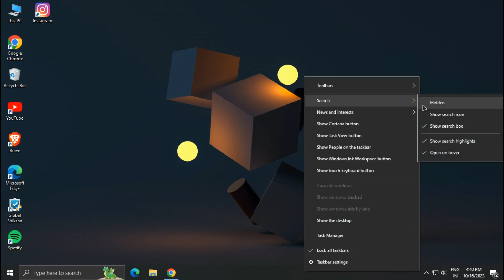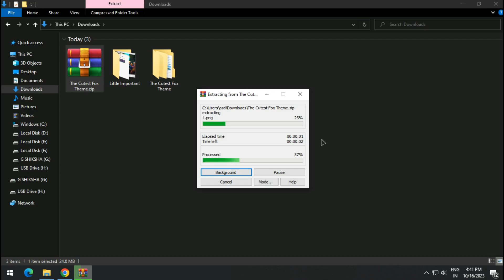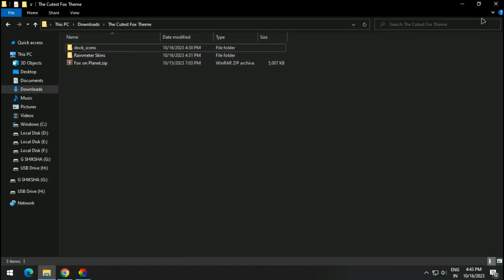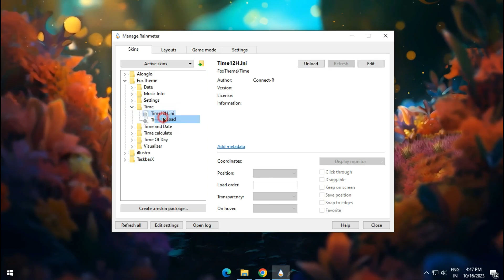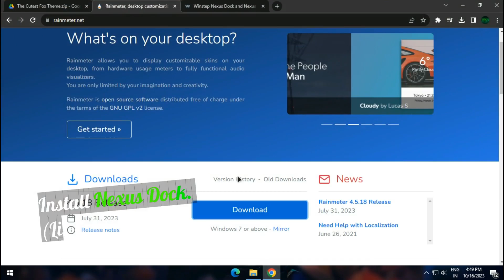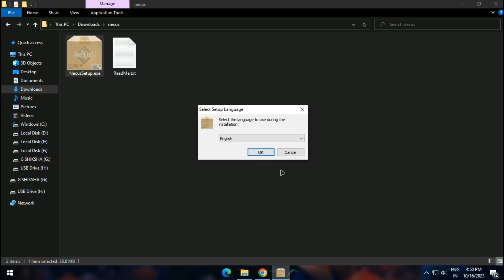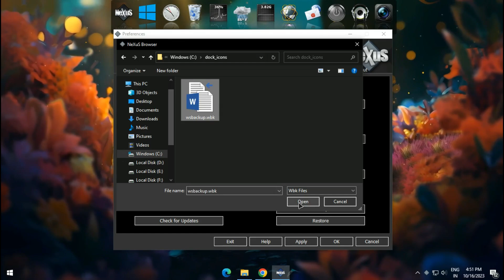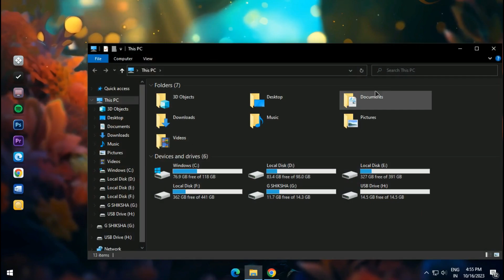The Cutest Theme I have ever made (2023)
Hello Everyone, It had been a while since I posted another desktop modification video. It was because there were my exams do that's why I failed to upload videos. So Here is One. Also, I know many of you want a lightweight theme so this will work great and will not consume too much ram or CPU.
 Follow all the steps carefully shown in this video. Scroll down to the Theme files.

Theme Files link is related with google drive so its completely safe and easy to download.

So be happy and follow this video to make your desktop look cool and awesome.

🙏 If you found this helpful then write the comments- Amazing!!
How To Make Your Desktop Look Awesome, Cool And Unique | Windows Theme Customize | best desktop theme | windows customize | 2022 Update | The Scientific Era | Tech Rifle |
🎵 Music Information used in this video:
Steps by Roa

Spacing Out Last Night by Hunter Milo